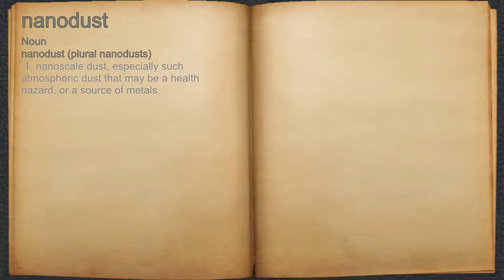What does nanodust mean?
A spoken definition of nanodust.

Intro Sound:
Typewriter - Tamskp